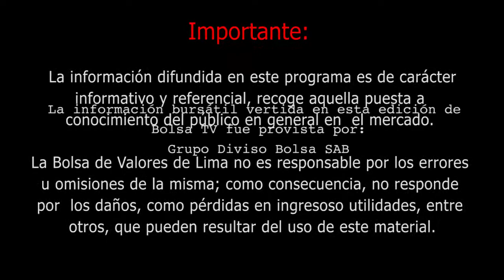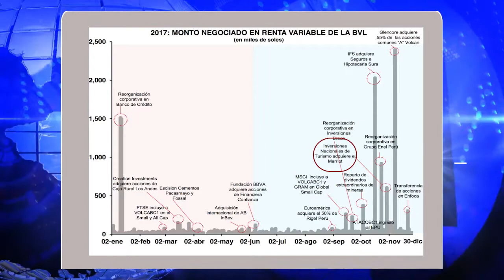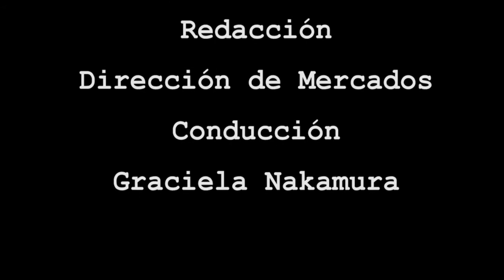BVL - Bolsa de Valores de Lima - Bolsa TV (EDICIÓN ESPECIAL)